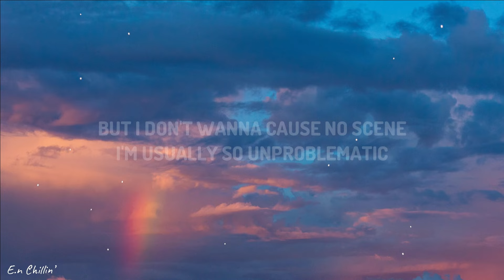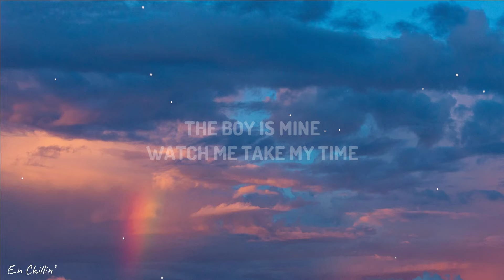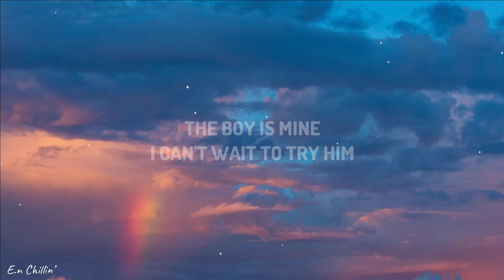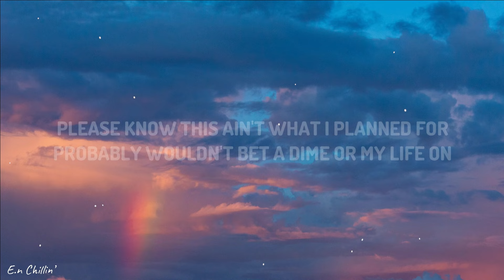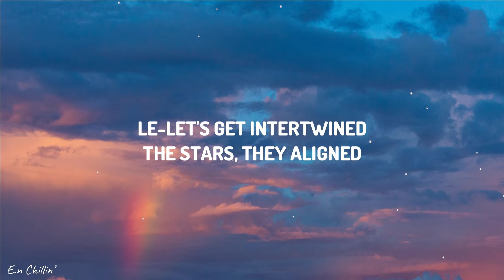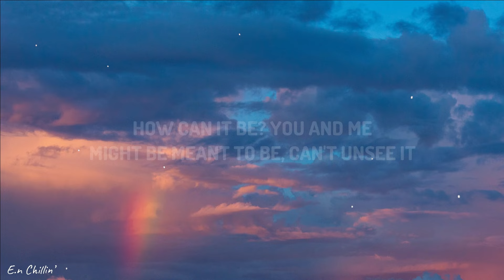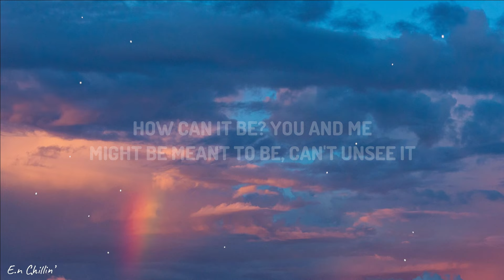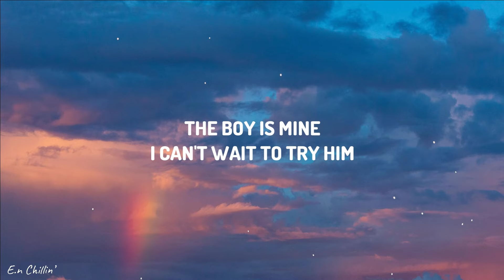Ariana Grande - the boy is mine (Lyrics) [1HOUR]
👉 Ariana Grande

 / arianagrande

 / arianagrande

(Lyrics):
[Verse 1]
How can it be? You and me
Might be meant to be, can't unsee it
But I don't wanna cause no scene
I'm usually so unproblematic
So independent, tell me why
'Cause the boy is mine, mine

[Pre-Chorus]
Somethin' about him is made for somebody like me
Baby, come over, come over (Over)
And God knows I'm tryin', but there's just no use in denying

[Chorus]
The boy is mine
I can't wait to try him
Le-let's get intertwined
The stars, they aligned
Thе boy is mine
Watch me take my timе
I can't believe my mind
The boy is divine
Boy is mine

[Verse 2]
Please know this ain't what I planned for
Probably wouldn't bet a dime or my life on
There's gotta be a reason why
My girls, they always come through in a sticky situation
Say, "It's fine" (It's fine)

[Chorus]
Le-let's get intertwined
Watch me take my time
Boy is—

[Bridge]
And I know it's simply meant to be
And I, I take full accountability for all these tears
Promise you I'm not usually
Like this, shit, it's like news to me, to me
But I can't ignore my heart, boy

[Chorus]
I can't wait to try him (Oh)
Le-let's get intertwined
Boy is mine